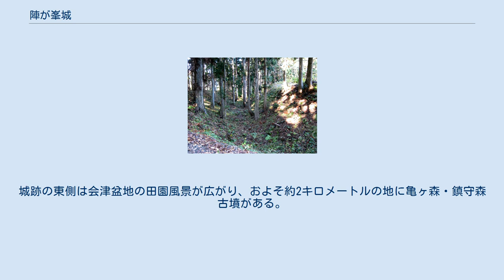陣が峯城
二重の空壕に囲まれた遺跡 国土交通省 国土地理院 地図・空中写真閲覧サービスの空中写真を基に作成1976年撮影 遺跡西側の空壕と土塁 陣が峯城（じんがみねじょう）は福島県河沼郡会津坂下町にあった平安時代末期の城館（日本の城）。
遺跡は陣が峯城跡（じんがみねじょうあと）として国の史跡に指定されている。
 遺跡は近世以降も再利用されず、撹乱をまぬがれ中央平坦部は畑となっているが、一部敷地は公民館が建てられている。
 陣が峯城のある一帯は平安時代末期は摂関家領の会津蜷河荘であったことが確認されており、永久2年（1114年）に藤原忠実が伝領している。
そのような経緯より、城の築城者は蜷河荘の管理に携わっていた人物であると思われる。
このようなことから、忠実の孫にあたる九条兼実の日記『玉葉』に登場する「藍津之城（あいづのしろ）」は陣が峯城である可能性がある。
なお、伝承では越後の城助職（長茂）によって建てられたといわれている（城氏は慧日寺衆徒頭・乗丹坊とも強い結びつきがあるなどこの時期の会津に大きな勢力を保持していたと思われる）。
しかし『恵隆寺縁起』によれば陣が峯城は城助職（長茂）と乗丹坊によって攻められたという。
 遺跡が所在する会津坂下町教育委員会では、その重要性に鑑み2002年度（平成14年度）から3年間にわたり内容確認のための発掘調査を行った。
その成果から、12世紀の城館遺構が残る遺跡としては全国でも珍しく貴重であるとして、2007年（平成19年）7月26日、陣が峯城跡（じんがみねじょうあと）として国の史跡に指定された。
 城は段丘の地形に沿って築かれ、東西110メートル、南北170メートルの平場に加え、西方にも平場が付属しており、総面積は4ヘクタールにも及ぶ。
堀は二重堀（幅は合わせて60メートル、深さ15メートル）であることが確認されており、城の西側にその遺構が残っている。
また、発掘調査によって、中心部分より4棟の掘立柱建物跡、1基の鍛冶炉跡のほか、多数の土坑や溝跡が検出された。
 同時にそれらの遺構より白磁などの多くの貿易陶磁器や青銅製品、鉄製品が出土したが、それらのほとんどは被熱しており、また、多量の炭化物とともに鉄鏃がランダムに出土したことから、城は戦いによって焼失したと推定される。
発掘された遺物は、2010年（平成22年）5月21日に、一括して陣が峯城跡出土品として福島県指定重要文化財に指定された。
 城跡の西には高寺伝承で有名な高寺山の丘陵が連なり、その麓には鎌倉時代造立の千手観音像（国重文）を本尊とする恵隆寺、平安時代初期造立といわれている薬師如来像（国重文）を本尊とする上宇内薬師堂（会津五薬師の一つ）がある。
城跡の東側は会津盆地の田園風景が広がり、およそ約2キロメートルの地に亀ヶ森・鎮守森古墳がある。
また、城の周辺には前記2古墳のほかにも多数の古墳が確認されており、前記の寺院や陣ヶ峰城の存在を照らし合わせると、中世初期に佐原義連一族が入部するまでは陣ヶ峰城一帯が古代会津の中心であった可能性も考えられる。